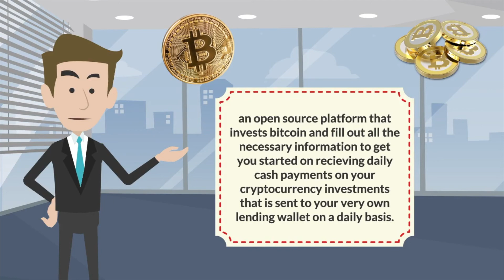Sports (Acumen) Experiences (CP3Tv)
Buy or sell $100 of digital currency or more,  get $10 of free bitcoin.

TO GET THE E-BOOK:

MY BIT COIN WALLET:

12m1YsHWBSH9PTYazHPcvkepWr4t4rDBDf

D4Qcty